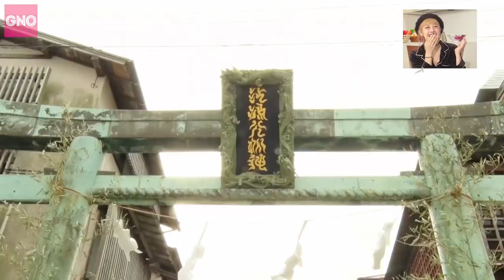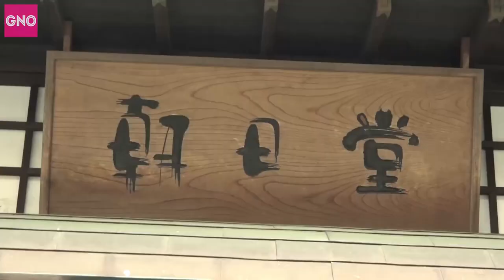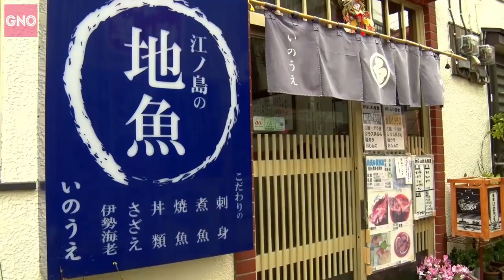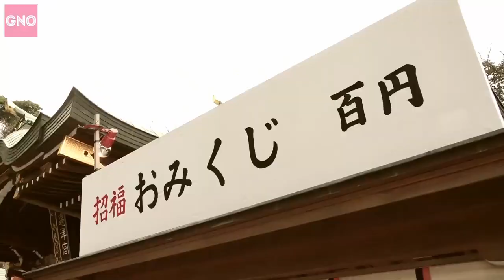#01.カントリー・ガールズ / 船木結＆梁川奈々美～in江ノ島～【散策ロケ】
カントリー・ガールズ/アンジュルム　船木結
　　　　〃　　　　　/Juice=Juice　梁川奈々美

Girls Night Out#1~#2 より抜粋
  0:00~ #1
10:11~ #2